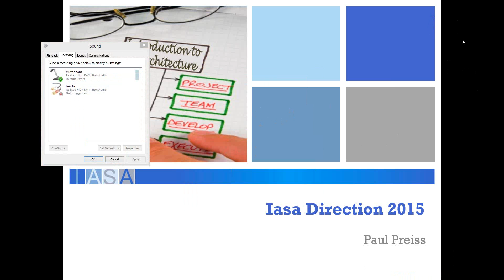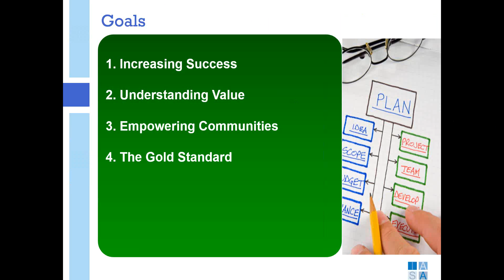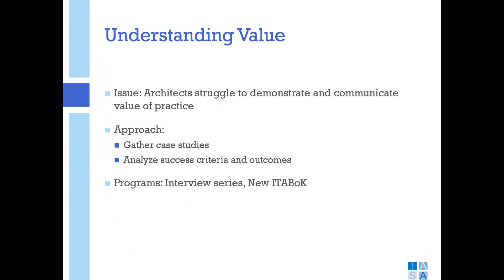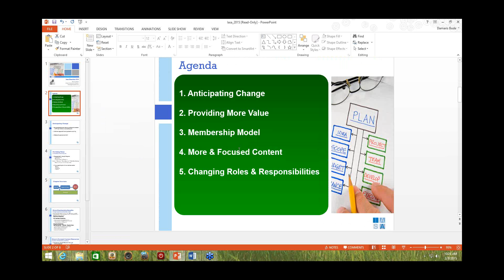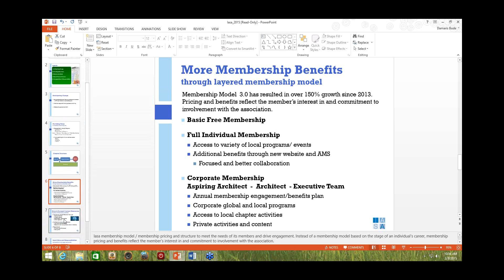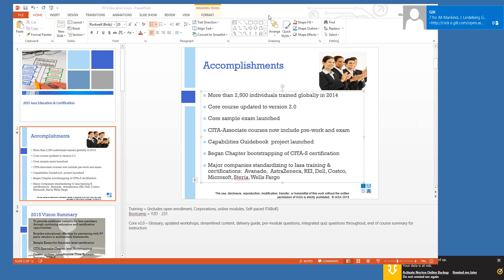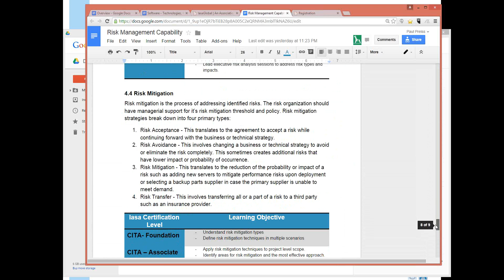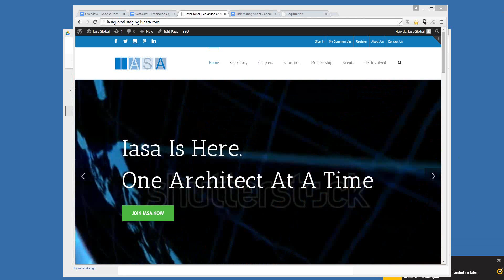Iasa Direction 2015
In this presentation Iasa introduces the 2015 direction including the education, community, membership and overall organization components.